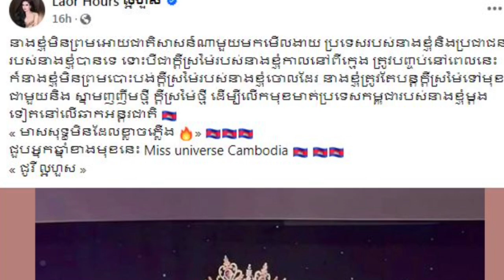ជូរី ល្អហួស បញ្ចប់ក្ដីស្រមៃលើឆាក Miss Grand ងាកមកចាប់គោលដៅថ្មីលើឆាក MUC វិញម្ដង